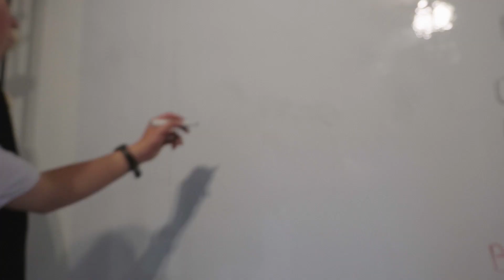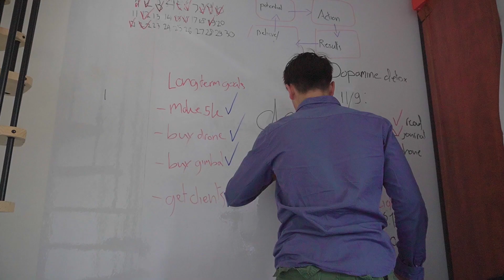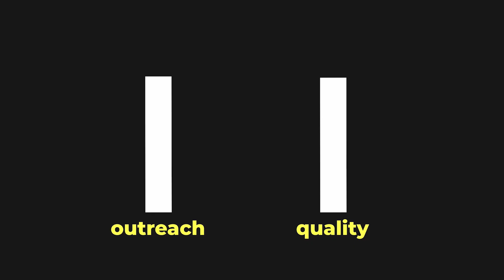How to make 2025 YOUR year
In this video I will explain my goals and vision for the next year, I hope by watching me setting my goals you will also get a slight understanding of what you need to do to have a clear vision.